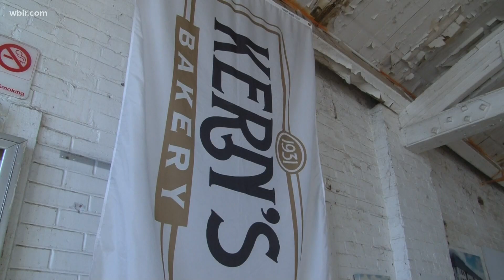City Council resolution paves way for beer in food halls planned to open in downtown Knoxville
The Knoxville City Council gave initial approval to an ordinance that would allow multiple beer licenses at a single location.